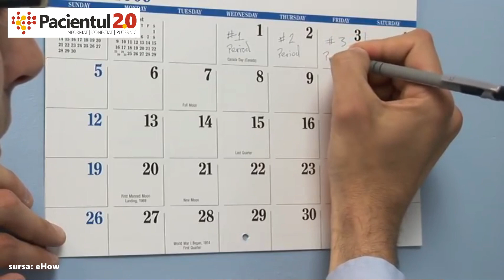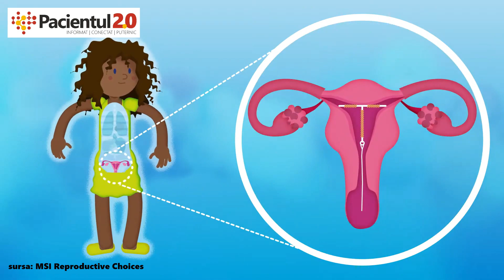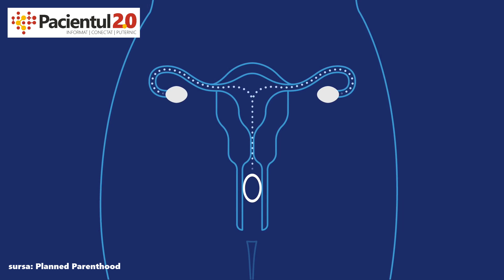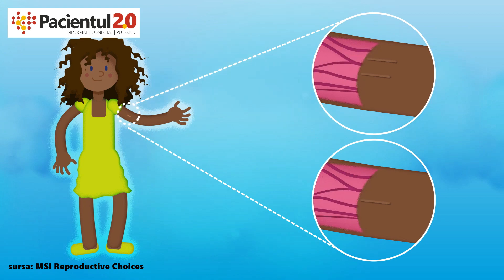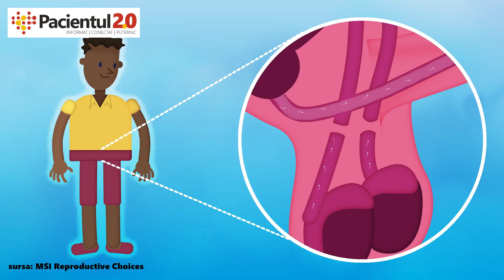13 metode CONTRACEPTIVE + mituri populare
Uite cele 13 metodecontraceptive şi câteva mituridemontate!
Dacă ţi s-a părut util acest video, nu uita să te abonezi şi să apeşi pe clopoţel pentru notificări

1. Metoda calendarului
Cea mai veche metodă de predicție a perioadei fertile a unei femei. Și cu cea mai redusă eficiență. Poate cele cu un ciclu menstrual regulat s-ar putea încrede cât de cât în această metodă, și asta după ce timp de luni bune mâzgălesc filele calendarului pentru a identifica perioada fertilă. Cele cu ciclu neregulat nu se pot baza nicicum pe calendar.

2. Prezervativul
Popular, ieftin și eficient. Asta dacă este folosit corect.  Cele mai frecvente greșeli de utilizare care îi pot anula „meritele” sunt folosirea unui prezervativ nepotrivit ca mărime sau expirat, folosirea unui obiect ascuțit sau a dinților pentru deschiderea ambalajului,  rularea greșită sau omisiunea de a lăsa un spațiu în vârful acestuia. Dacă se întâmplă (și se mai întâmplă) ca în timpul folosirii să se producă o deteriorare a prezervativului ori să alunce de la locul lui, se va apela la contracepția de urgență.

3. Spermicidele
Sunt metode contraceptive locale pe bază de substanțe chimice care distrug spermatozoizii.  Spermicidele sunt sub formă de ovule, supozitoare, tablete, creme, geluri sau foițe.

4. Pilula de a doua zi
Asta-i contracepția de urgență. O pastilă cu o concentrație mare de estrogen și progesteron care întârzie sau suprimă ovulația în luna respectivă, eliminând riscul unei sarcini nedorite.

5. Pastilele contraceptive
Monohormonale (cu progestogen) sau combinate (estrogen și progesteron), pastilele contraceptive inhibă eliberarea ovulelor din ovare, îngroașă mucusul cervical și „taie calea” spermatozoizilor spre cavitatea uterină și trompele uterine.

6.Steriletul
Cea mai utilizată metodă de contraceptie, steriletul, este un dispozitiv intrauterin care are forma literei T și poate fi din cupru sau hormonal. Cel din cupru provoacă o reacție inflamatorie la nivelul mucoasei uterine, împiedicând implantarea ovulului fecundat în uter, iar cel hormonal eliberează continuu un hormon derivat din progesteron.

7. Inelul vaginal
Se poartă în vagin timp de 21 de zile pe lună, perioadă în care va elibera în mod constant hormoni care previn instalarea unei sarcini.

8. Diafragma
Diafragm e un mușchi care participă la funcția respiratorie, diafragma e un dispozitiv cu aspectul unui căpăcel din silicon care acoperă colul uterin și împiedică spermatozoizii să-și facă drum spre ovul. Se folosește prin inserare înaintea contactului sexual, fiind - cum ar veni - corespondentul feminin al prezervativului.

9. Plasturelehormonal
Cu o eficiență foarte ridicată, plasturele hormonal conține aceiași doi hormoni ca și pilula contraceptivă, doar că aceștia ajung în fluxul sanguin prin piele, nu pe cale digestivă. Trebuie însă avut grijă să fie înlocuit după 7 zile.

10. Contraceptivulinjectabil
O înțepătura (de ac!) pe lună sau o dată la 3 luni – în funcție de produsul recomandat de medicul ginecolog – va lua grija unei sarcini nedorite pe respectivele perioade de timp.

11. Implantul subdermic
Constă în inserarea în zona superioară a brațului sau antebrațului, în cadrul unei proceduri chirurgicale minore, efectuată sub anestezie, a 6 capsule moi din cauciuc siliconic sau a unui bețisor subțire, conținând progesteron. Acesta va fi eliberat constant în organism și va modifica funcționarea normală a ovarelor.

12. Ligatura tubară (sau legarea trompelor)
Este o metoda permanentă de contracepție la care se apelează atunci când femeia nu-și mai dorește copii sau decide împreună cu partenerul că nu mai vor să devină părinți. De asemenea, este o metodă folosită în cazurile în care o sarcină ar pune în pericol viața femeii sau atunci când între parteneri nu există compatibilitate genetică.

13. Vasectomia
Așa cum la femei este legarea trompelor, așa este la bărbați vasectomia: o metodă contraceptivă permanentă ce constă în sigilarea canalelor deferente. Procedura nu afectează nici libidoul și nici performanța sexuală.

Iată și cele mai rezistente trei mituri despre contracepție:
MIT 1: Atunci când iei anticoncepționale trebuie să faci pauze.

MIT 2: Anticoncepționalele îngrașă.

MIT 3: Pilulele contraceptive afectează fertilitatea

Bun venit pe canalul Pacientul2.0 ! Aici afli despre SĂNĂTATE PE LIMBA TA și TOATE materialele sunt validate medical. Publicăm saptamanal despre sanatate pe subiecte cum ar fi nutritie, cancer, diabet, hipertensiune, glicemie, dar și interviuri cu doctori din diverse specialități ale medicinei precum oncologie, cardiologie, endocrinologie.